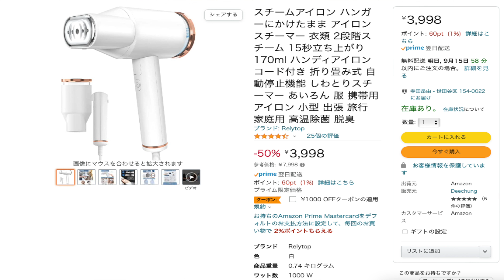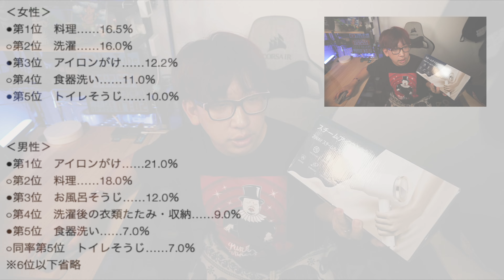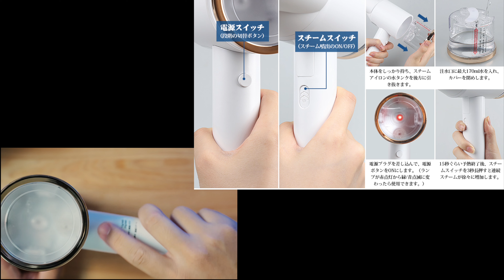（2022年新型)Amazonで高評価の嵐⁉︎最強のスチームアイロンはこれだ‼︎パナソニック衣類スチーマーやティファールよりも安くてパワーが強いスチームアイロンをレビュー＃アイロン＃レビュー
28歳男性
1993年4月21日
ニックネーム：TAKA
前職：サマンサタバサでアパレル生産管理
現在：メカなどの部品販売、納期管理、WEBサイト改善を仕事にしています